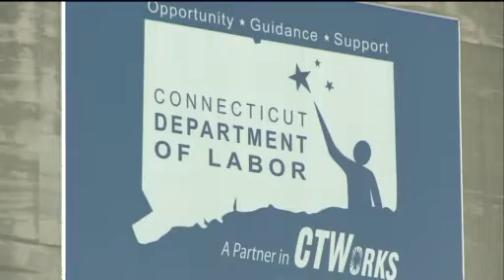Stan Simpson Pushing Job Creation pt 2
Stan Simpson Pushing Job Creation